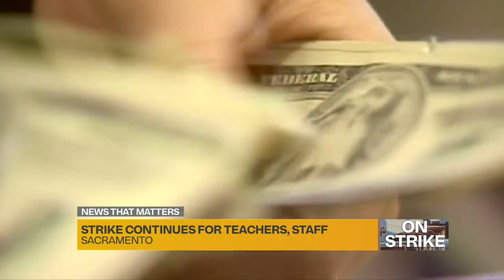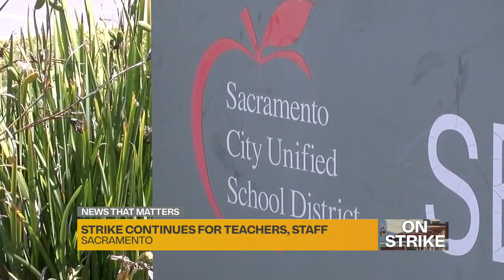'Cautiously optimistic': SCUSD strike negotiations continue